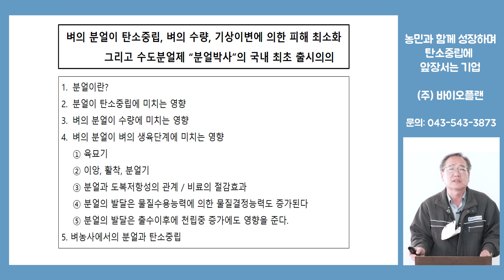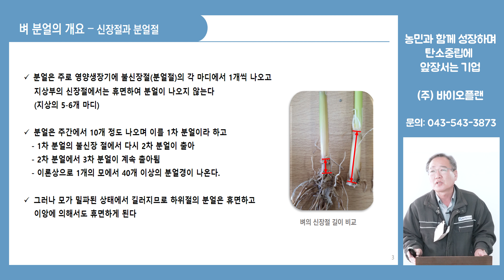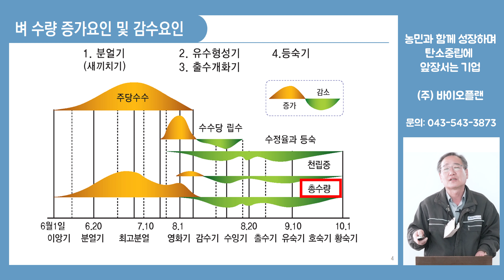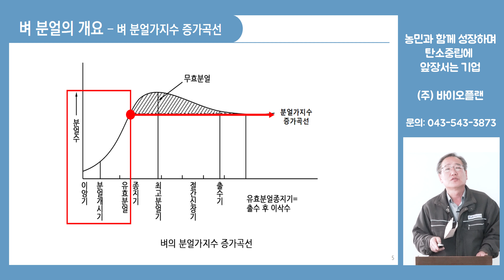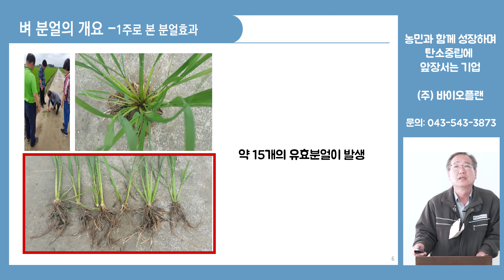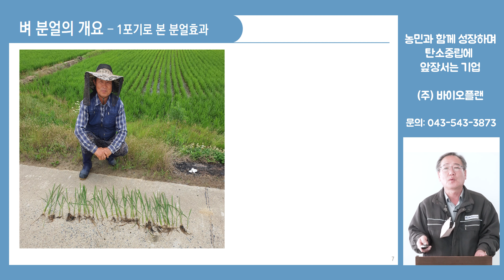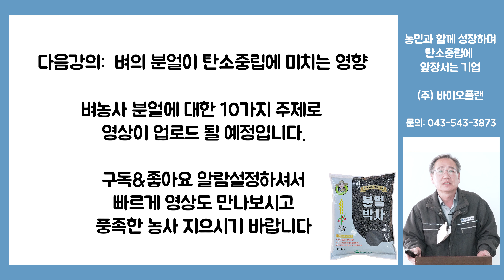[바플티비]벼농사 다수확 이게 제일 중요하다!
오늘부터 10가지 주제로 하루에 하나씩 영상이 올라갈 예정입니다
많이 시청하셔서 벼농사 분얼에 대해 정복하는 시간이 되시길 바랍니다.

   게시 및 변경을 원하실때는 꼭 허가를 받고 사용부탁드립니다.